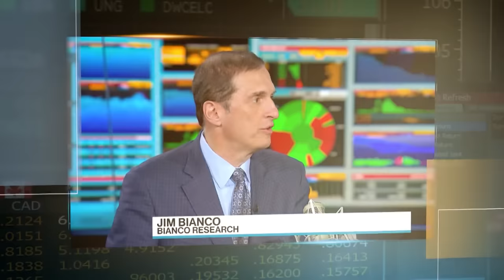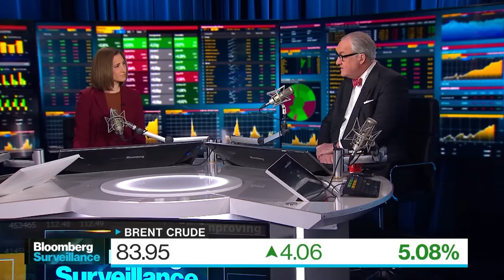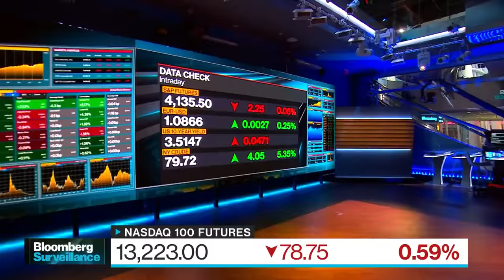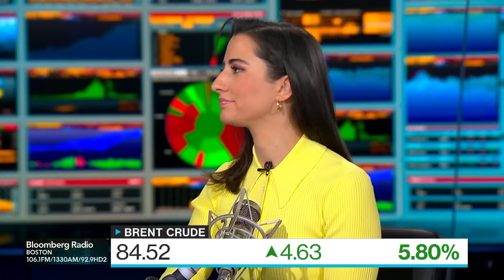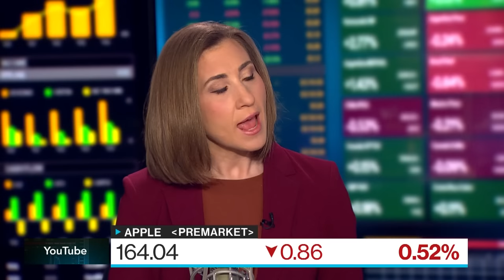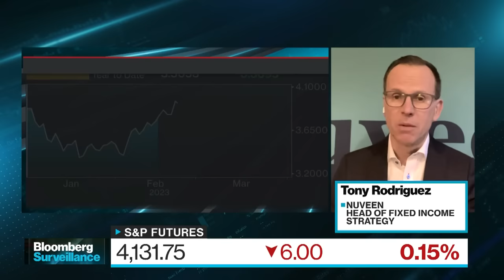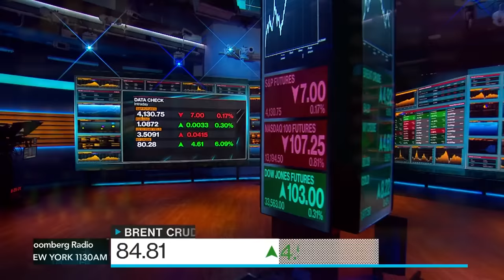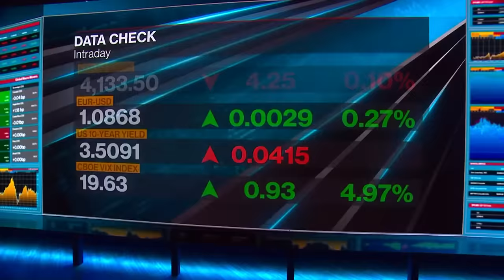OPEC's Surprise | Bloomberg Surveillance 04/03/23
What is the Fed thinking now?
We have the Jobs report this week and OPEC pulls off a surprise.